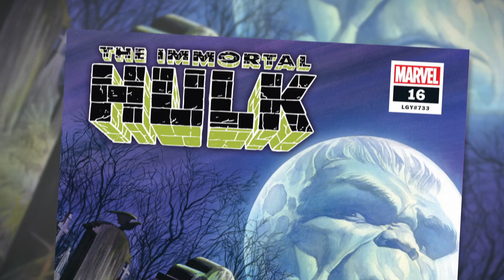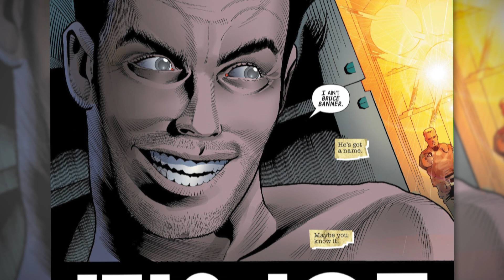What Is Bruce Banner Without The Immortal Hulk? (Immortal Hulk #16 Review - Fresh Start)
The grave of Rick Jones is empty and Betty ross is nowhere too be found. Can the Immortal Hulk and Doc Samson find clues to help track them down, or does a trap await them in Immortal Hulk #16?

Al Ewing and Joe Bennett have turned the Hulk into a horror story, which it always was from the beginning. Instead of smashing aliens in space and crushing cities, the story centers are the Immortal Hulk, a devil in green that wishes to see the end of the human world. It also deals with Bruce Banner, and his relationship with the monster inside him. However, going heavy on the body horror during his transformations, bringing the dead back to life in their gamma powered forms, and hunting down a secret organization all add drama to the depth. Immortal Hulk #16 continues this tradition and is an excellent place for fans to find new stories using classic characters.

iRate Reviews is the show where I go over specific comic books from my pickup that deserve to be talked about and review them in a little bit more depth. This doesn't mean that they are always good though. Some comics are lessons in what NOT to do.